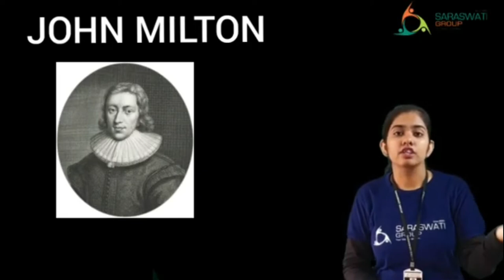English || Std 4th || Chapter 2